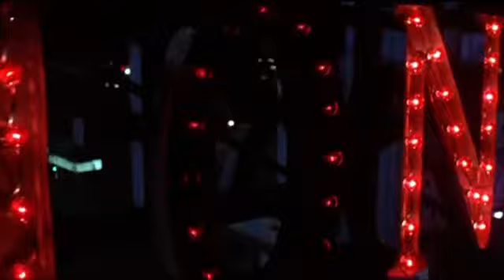The Craft - Full Movie (Clip 5/21)